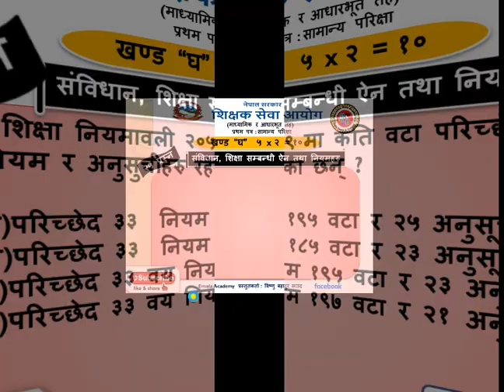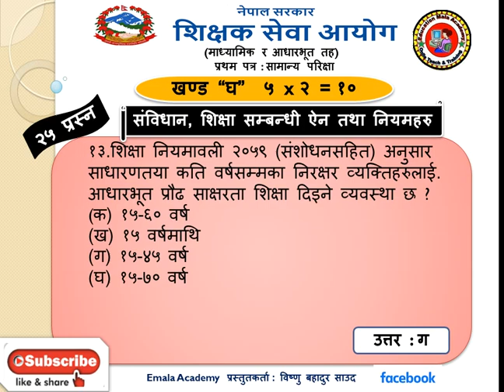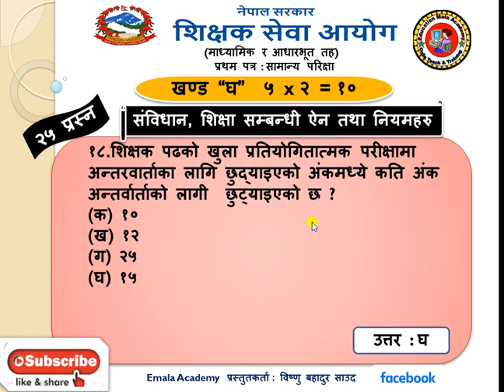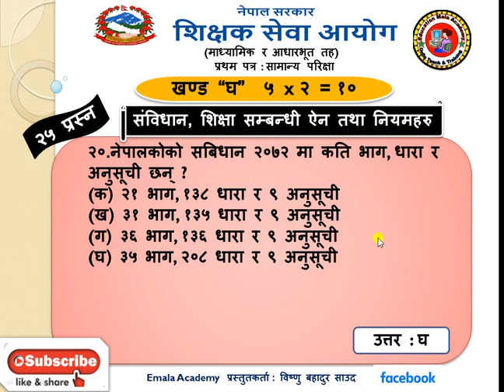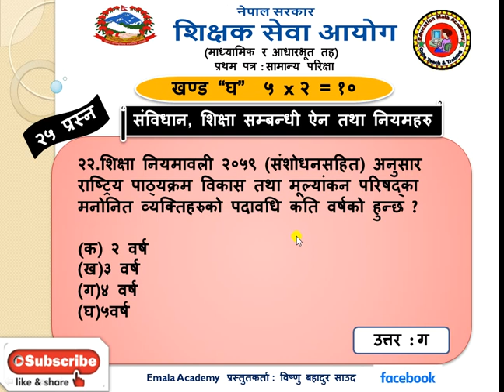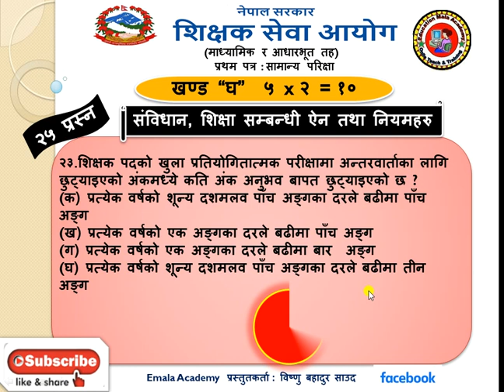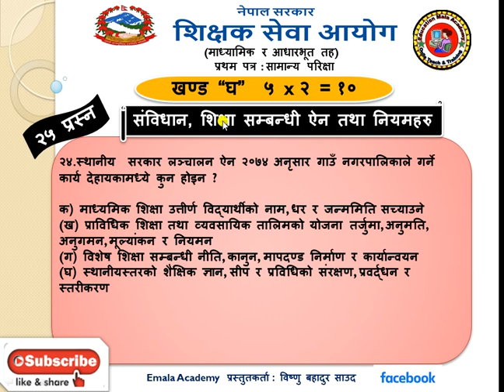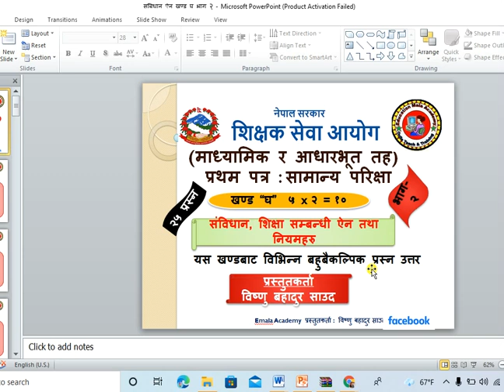shikshk sewa Aayog || खण्ड घ || संविधान ,शिक्षा ऐन तथा नियमावली